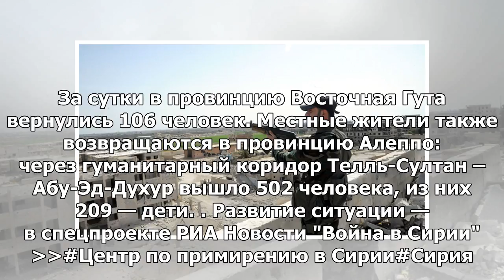Россия, Иран и Турция зафиксировали нарушения прекращения огня в Алеппо и Латакии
МОСКВА, 1 июл — РИА Новости. Координационный центр РФ, Ирана и Турции зафиксировал нарушения режима ...